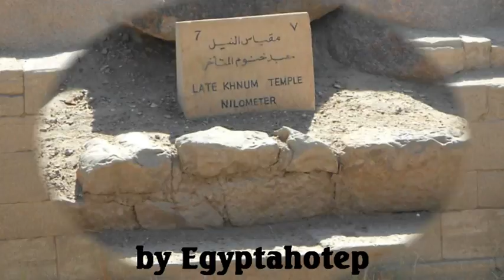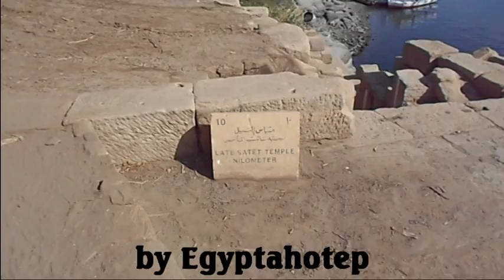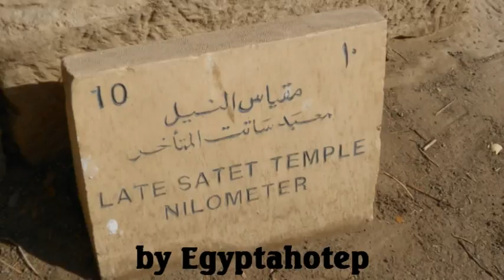EGYPT 397 -The NILOMETERS of ELEPHANTINE Island II (by Egyptahotep)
Nilometers of Elephantine Island (Aswan)  II:
A Nilometer consists in  a structure designed for measuring the clarity and the level of the water during the annual flood season.
 (The Level of The Waters Allowed to ancient Egyptians to calculate the next  harvest, which in turn allowed the officials to calculate the taxes).
There are two Nilometers at Elephantine Island.one of them is rectangular and is located near Khnum Temple, (in this video i added images of this Nilometer in the first part of this video)
and in the second part you can see the other (and most known)  Nilometer of The Island: it is the Nilometer (corridor) associated with the Temple of Satis -Satet- , with a stone staircase that descends the corridor.(it is located Near The Elephantine Museum),
Both Nilometers are near one of the other.
it is one of the oldest Nilometers in Egypt, last reconstructed in Roman times it was still in use as late as the nineteenth century.
This Nilometer Has 19 steps lead down to the river are marked with hieroglyphic and Arabic numerals.(carved into the rock),
in this video you can see inner & outer Images of This Famous & Beautiful Nilometer.